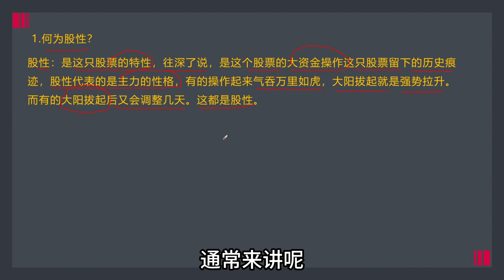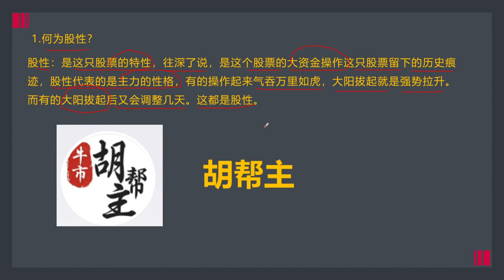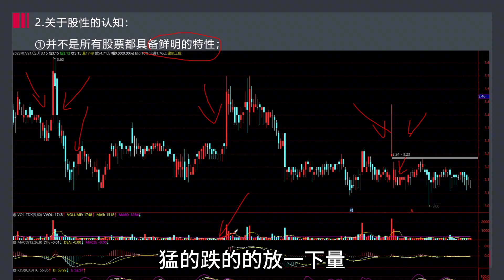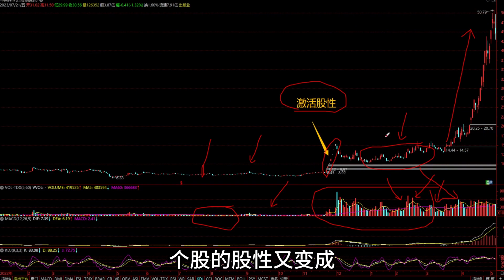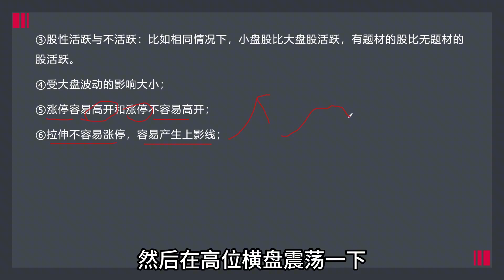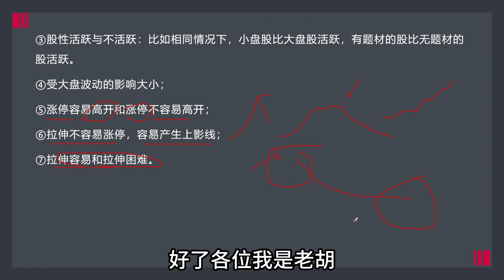人有人性股有股性，股性好才会涨，何为好股性？